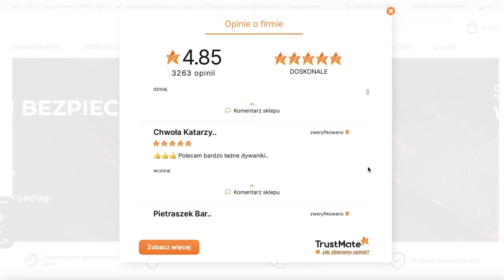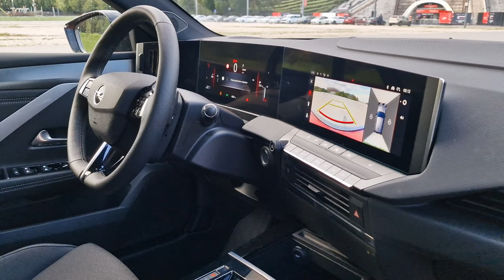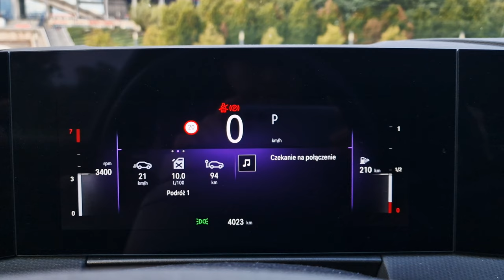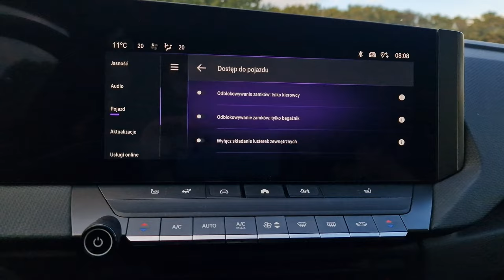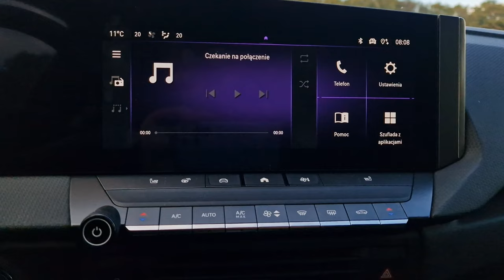Opel Astra 2024 TEST pl | Gdzie się podziały?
Bohater odcinka: Opel Astra 1.2 Turbo 130KM AT GS

Mam wrażenie, że tak jak z polskich chodników zniknęły jamniki, tak z polskich ulic zniknęły Astry. I o ile w przypadku jamników nie ma za bardzo czego żałować, tak pytanie: co stało się z tym samochodem...?

Rywale: Volkswagen Golf, Toyota Corolla, Honda Civic

-- EVA DYWANIKI --
Kliknij tutaj:

Personalizowane dywaniki samochodowe premium są dostępne w aż 15 kolorach do wyboru. Do tego 3 rodzaje struktury komórek i niezliczona ilość wariantów obszycia. Nadeszła jesień, a to idealny moment na zmianę :)

Spis treści:
0:00 - 0:46 Wstęp
0:47 - 2:51 EVA Dywaniki
2:52 - 3:55 Bagażnik, przestronność
3:56 - 4:39 Fotele? Nadal ok!
4:40 - 8:14 Za kierownicą Astry
8:15 - 8:50 Dane techniczne
8:51 - 10:04 Jak jeździ 1.2?
10:05 - 10:35 Spalanie
10:36 - 12:43 Gdzie jest problem?
12:44 - 15:22 Jak się prowadzi?
15:23 - 16:14 Cennik
16:15 - 18:37 Podsumowanie